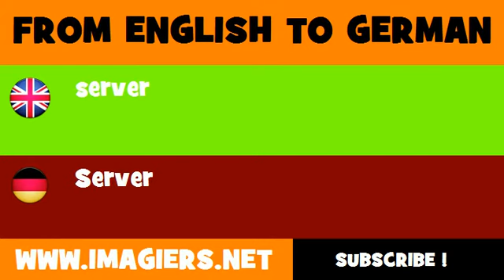FROM ENGLISH TO GERMAN = server